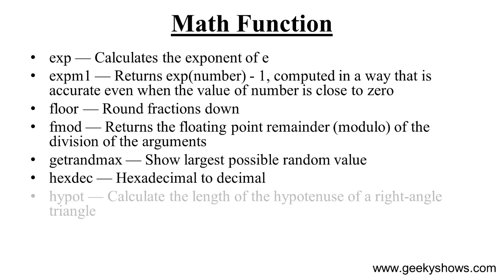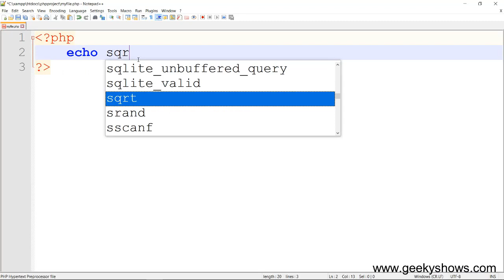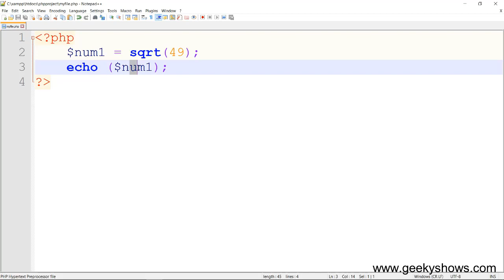Math Function in PHP (Hindi)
Topics: Math Function in PHP